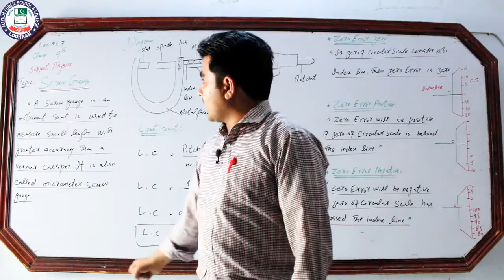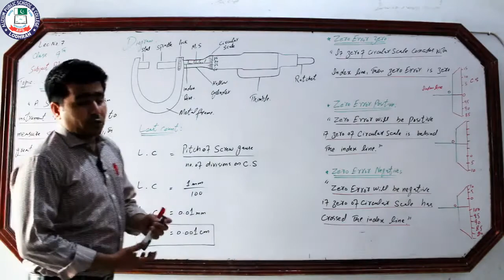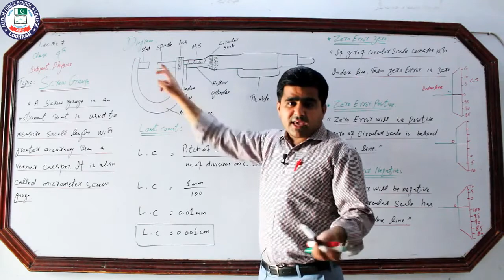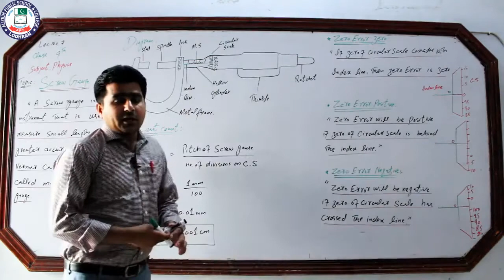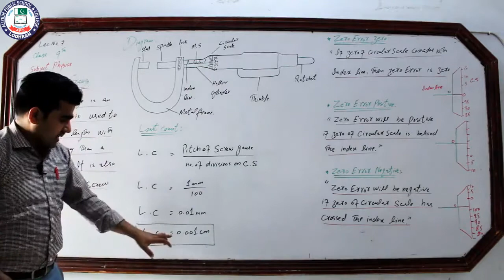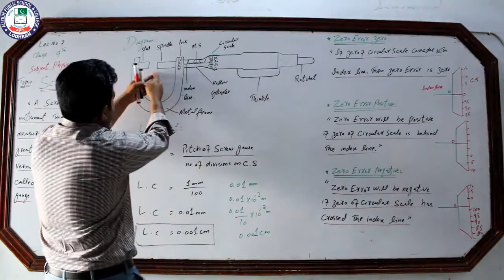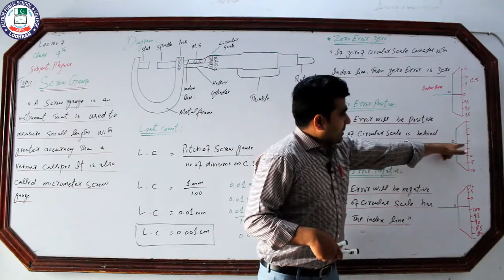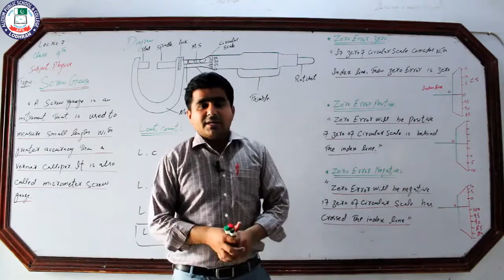Screw Gauge | Chapter 01 Physics Class 9th | Lecture 07 | Sir Riaz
Lecture: 07
Topic: screw gauge
Chapter: 01
Subject: Physics
Class: 9th
Teacher: Sir Riaz
Location: Alizium School & College Lodhran